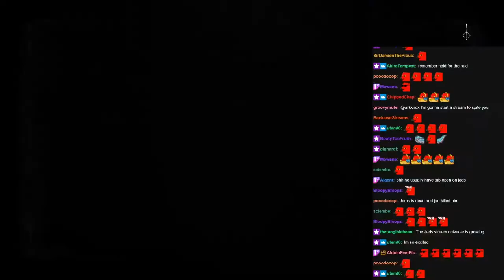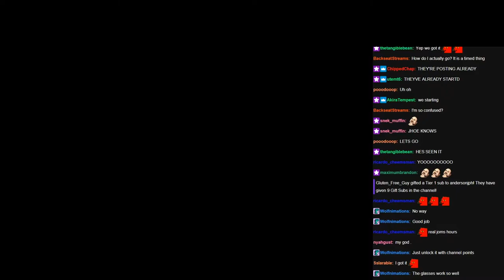The Jommering (with chat, praise me)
[4/17/21]